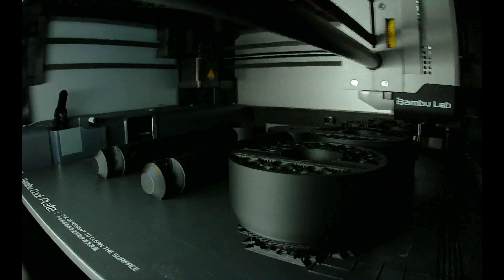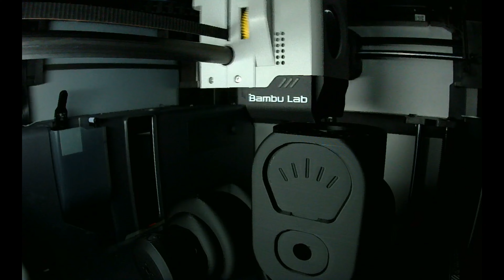3D Printed DarthDroid (Droid Division Custom Droid model) - Bambu Lab X1C timelapse.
DarthDroid (Droid Division Custom Droid model) printed on the Bambu Lab X1C.
Songs:
* dangerous-times:  Richard-bodgers
* no-time-to-die:  Hartzman